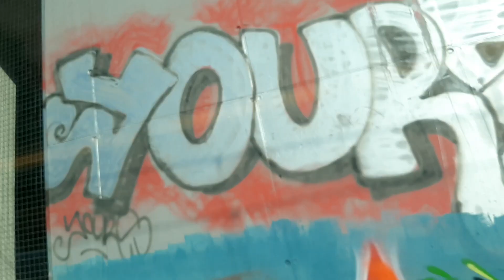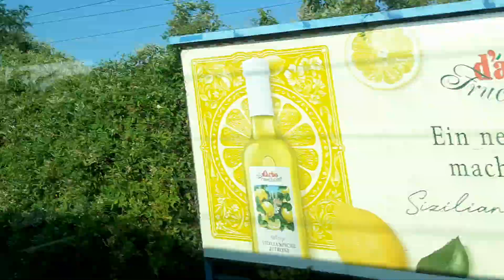PINOY IBANG KLASI MUTYA HUNTERS GRABE PALA SUBRA LAYO MANGHANTING NG MUTYA NG KALIKASAN